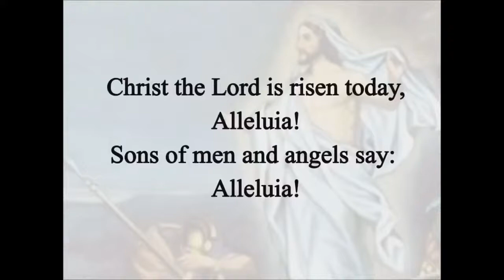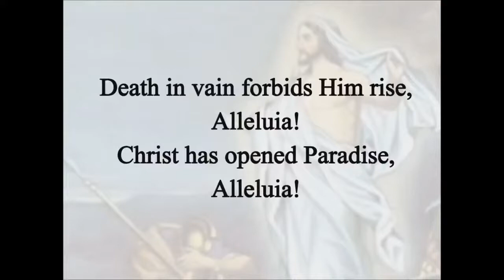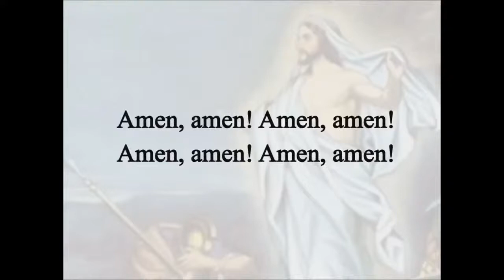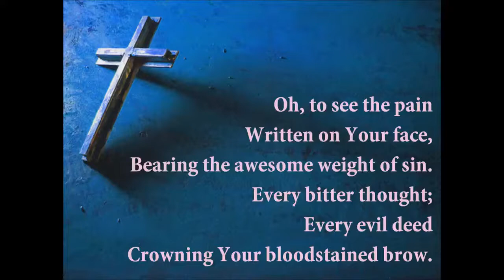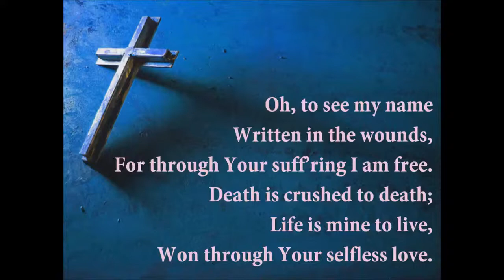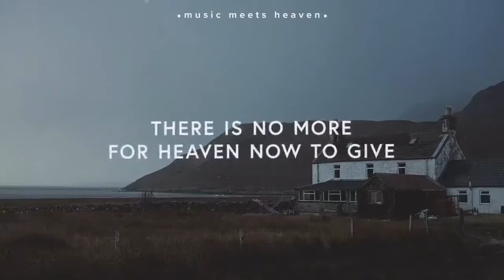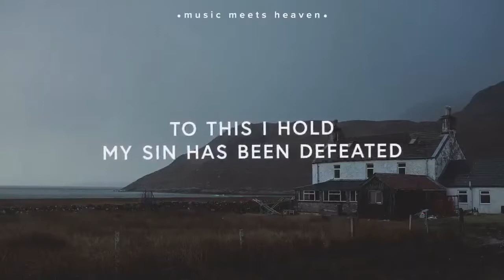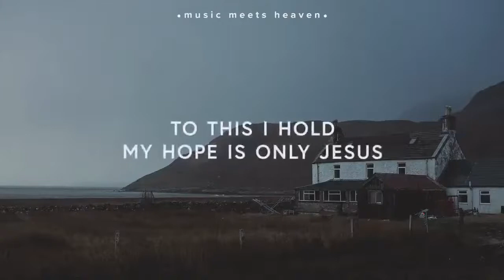Resurrection Day Worship: Sunday 4th April 2021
All songs used with permission through Licence